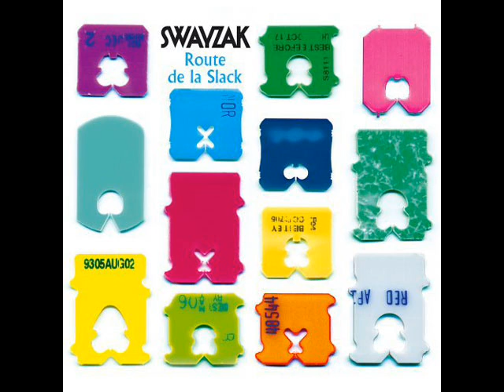Swayzak - Wavemail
Artist:Swayzak
Name:Wavemail
Album:Route de la Slack
Year:2006
Genre:Electronic/Techno/Minimal/Dub
Label:Studio !K7.